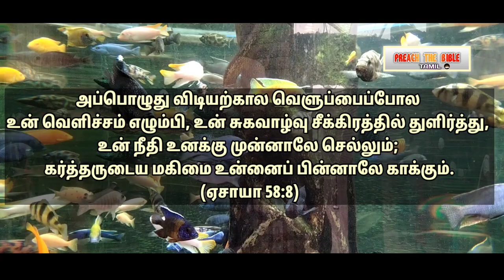அனுதின ஆசீர்வாத வசனம் || Daily Blessing Verse || Tamil Bible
Daily blessing Verse brings you victory in every day in your lives. Continuously watch and bless by the LORD.

"JEHOVAH JIREH MINISTRIES"
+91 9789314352